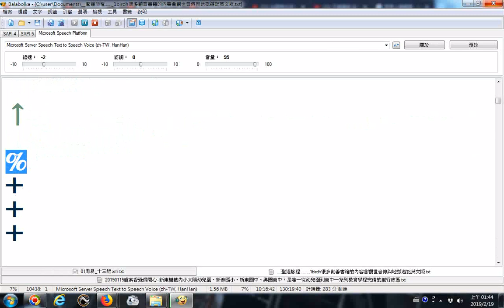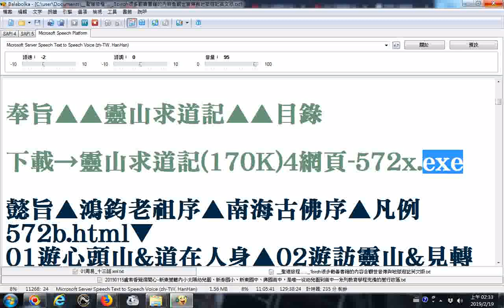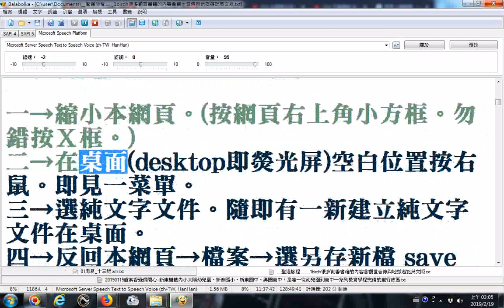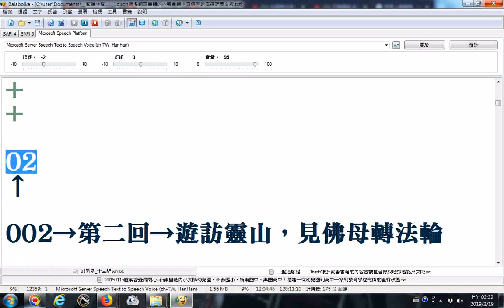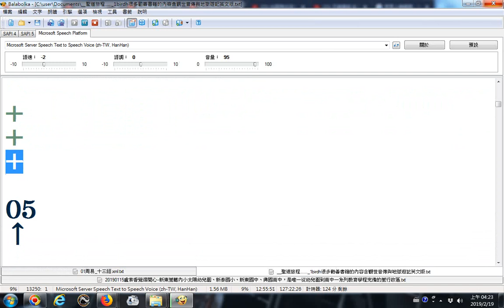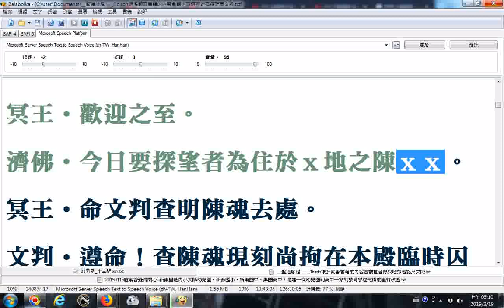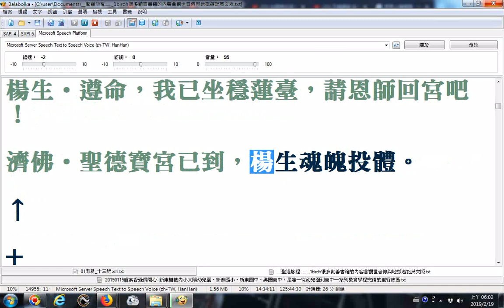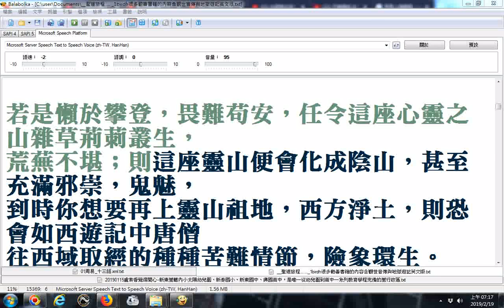split 002 聖道旅程02提到天堂掛號、彌勒慈氏 後段提到手足冰冷者因果與改善方法 行功立德 影片03h35m35s靈山求道記LingShanQiuDaoJi 1birdh很多勸